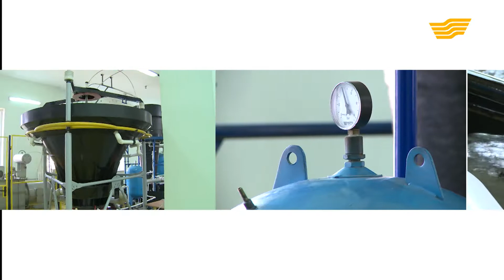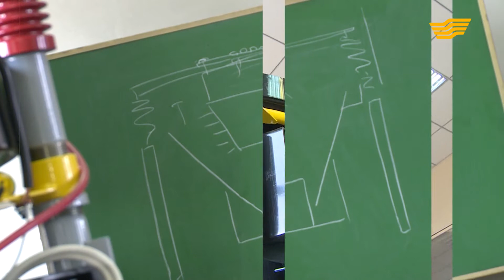Тележурнал «EXPO life» 1-выпуск